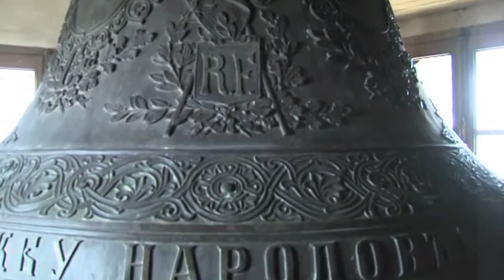La Paix d'Utrecht à Châtellerault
Le 11 avril 2013, les cloches de Châtellerault ont commémoré les 300 ans du traité de paix d'Utrecht. Le carillon Bollée (1867) joue l'hymne de l'Europe (Prix Nobel de la Paix en 2012) et la célèbre cloche russe sonne 27 coups en l'honneur des 27 pays de l'Union Européenne.